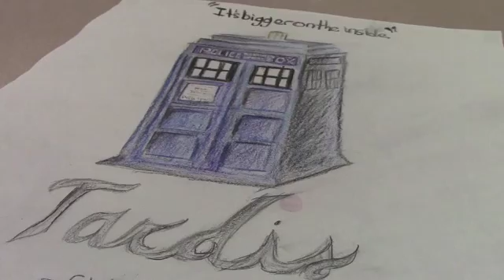Doctor Who becomes popular at Sevier - Monday, April 18, 2016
SSN reporters Alison and Logan investigate the rising popularity of "Doctor Who".